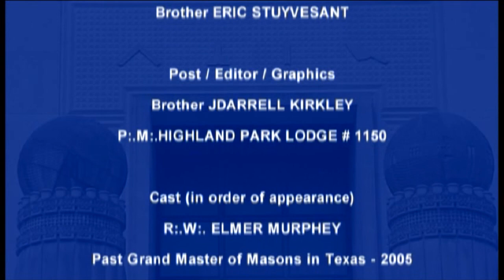Becoming a Mason - Part 1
(Part 1 of 4)  The first section of this four-part video introduces the Grand Lodge of Texas and its structure.  It introduces some key concepts of Masonry and illustrates what Masons believe.  "Meeting on the Level" is discussed as a unique component of the Masonic Fraternity.  The Interviewee for this section is Right Worshipful Elmer Murphey, Past Grand Master 2005.